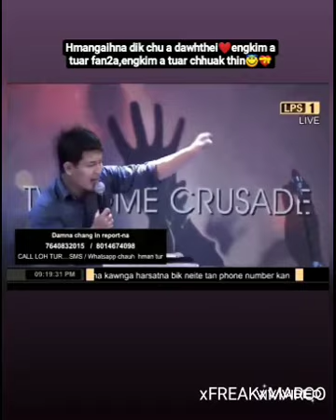Frederick “sermon status lar zual te“